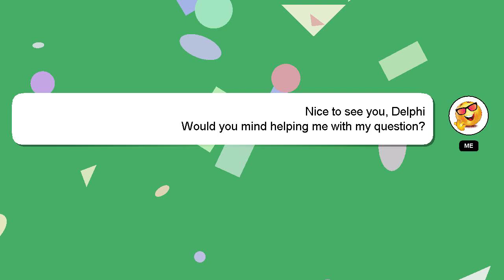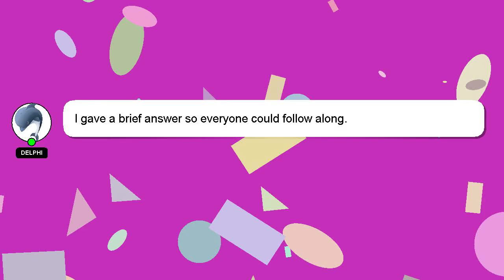How to log your instagram account out of other devices?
Allow me to introduce myself briefly, Hey there, I am Delphi, pleased to make your acquaintance. Let me aid you in resolving any queries you may have. - How to log your instagram account out of other devices?

Providing an answer will be acknowledged and appreciated with a 'heart' from me.

*2 What we are experimenting :*